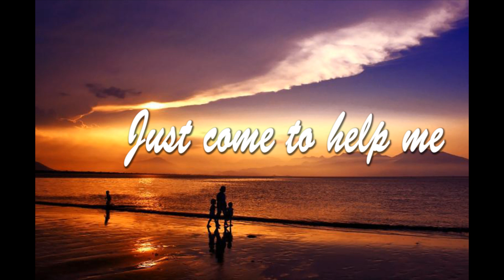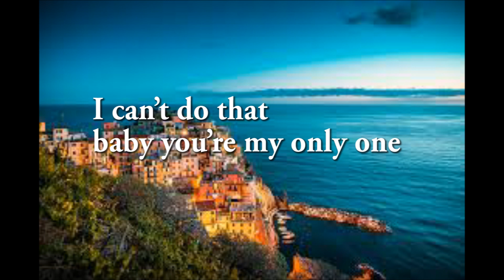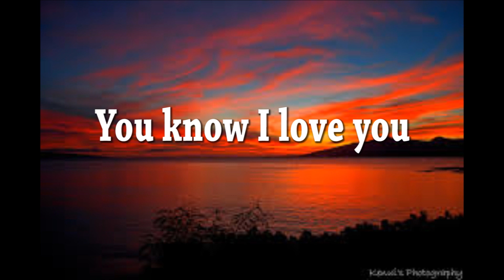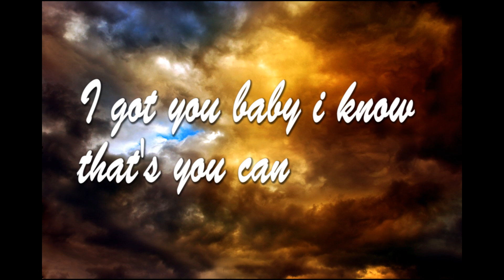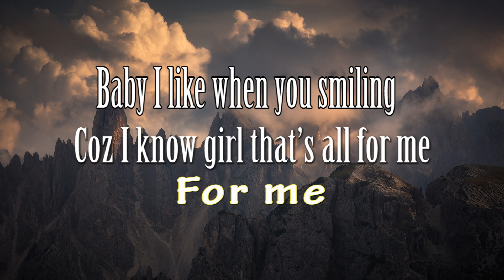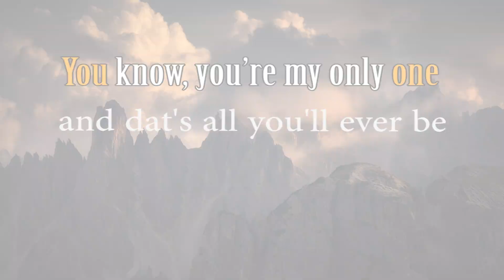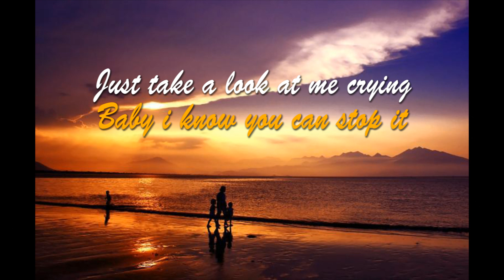You can stop It by Back 2 Back (Mack Rock & Ivan Crizy) Official lyrics video 2020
Produced by Back 2 Back entertainment
Back 2 Back Music : Mack Rock & Ivan Crizy
Genre: Afro Beat
Audio Production by T-DAM Pro
Premier Official release: December 2013

Sobanukirwa byinshi mu makuru avuga ku ngingo zitandukanye: Imyidagaduro, ubukerarugendo n'imibereho myiza y'abaturage.